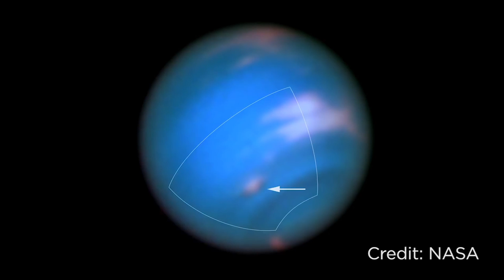Tempêtes fuyantes sur Neptune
Dans le dernier épisode de L’Élement, le conseiller scientifique Jesse Rogerson, vous guide dans les plus récentes observations du télescope spatial Hubble. Il vous explique également comment elles aident les chercheurs planétaires à mieux comprendre l’atmosphère neptunienne.